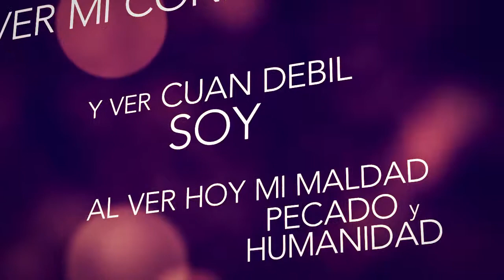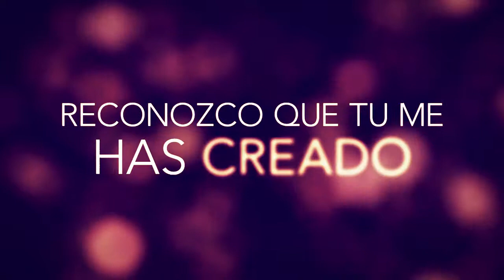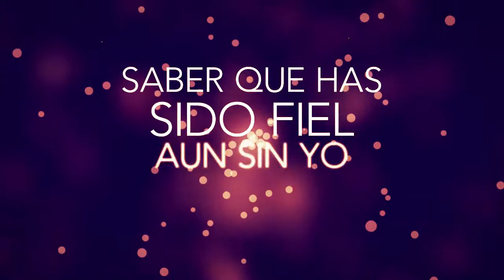Necesito de Ti - Gabriela Cartulano (Video Lyrics)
Vídeo Lyrics de Gabriela Cartulano
Tema: Necesito de Ti
Álbum: No Me Rendiré

Producido por Héctor Heredia (JHereM)
Video by Hector Heredia

Al ver mi condición y ver cuando débil soy,
Al ver hoy mi maldad, pecado y humanidad.
Al ver tu gran amor, tu gracia y tu perdón,
Al ver tu santidad, bondad y autoridad.
Reconozco que Tú me has creado,
Y de mi Hacedor estoy necesitando.
///Necesito de ti///
Yo necesito, Yo necesito, Yo necesito de ti.
Saber que cerca estás, que no me dejarás
Saber que has sido fiel aun sin yo creer
Saber que de tu amor nada me puede separar
Saber que me has amado desde la eternidad.

¡Subscríbete ya a mi canal!